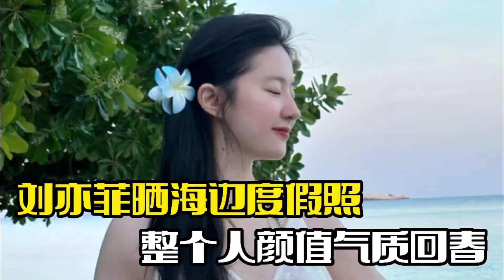刘亦菲晒海边度假照！整个人瘦了不少，颜值气质回春